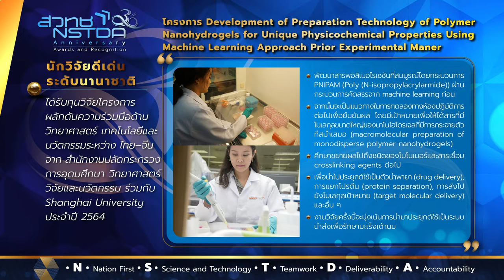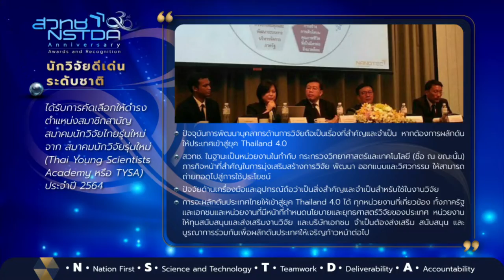NSTDA 30th Anniversary Awards and Recognition: ระดับนักวิจัยอาวุโส ชุดที่ 25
เผยแพร่เกียรติคุณและรางวัลของนักวิจัยอาวุโส และนักวิจัย ประกอบด้วย ดร.วรรณวิทู  วรรณโมลี ดร.สุภาวดี อิงศรีสว่าง และคณะ ดร.มัตถกา คงขาว ดร.สัญชัย  คูบูรณ์ ดร.ชูศักดิ์  ธนวัฒโน และคณะ ดร.ธิดารัตน์ นิ่มเชื้อ สวทช. ได้รับรางวัลประเภทองค์กรสื่อสารวิทยาศาสตร์ ดร.อนันต์ลดา โชติมงคล และคณะ และ ดร.จุลเทพ ขจรไชยกูล และคณะ